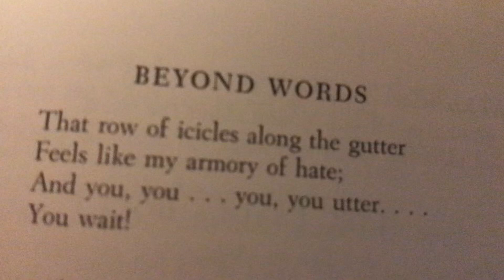I read Beyond words by Robert Frost